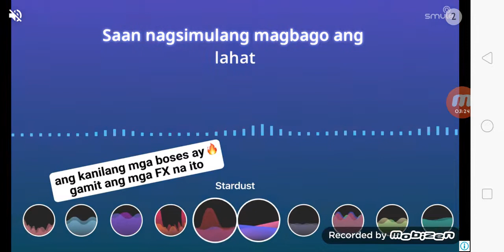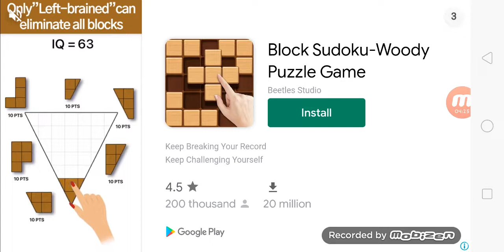July 18, 2022